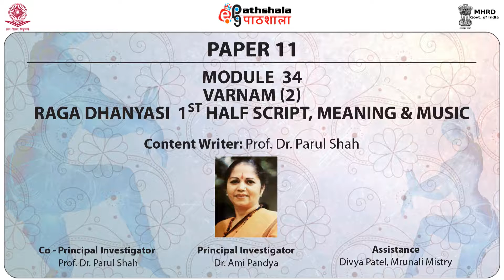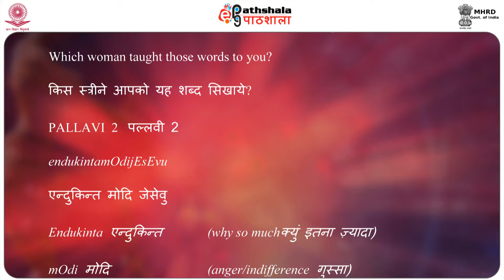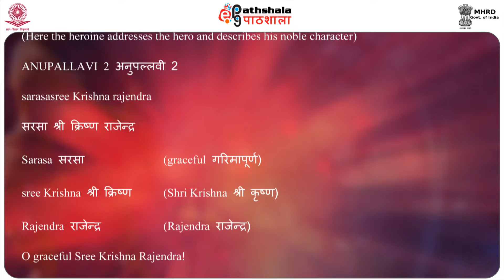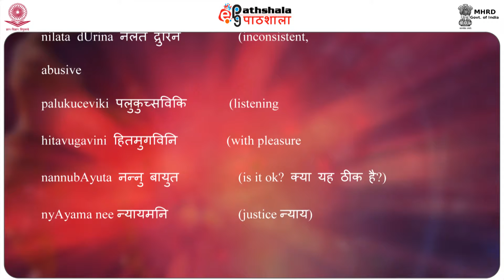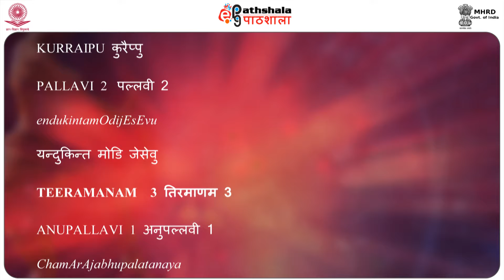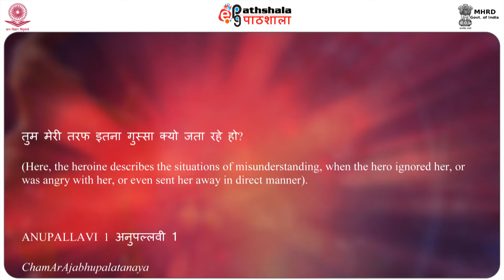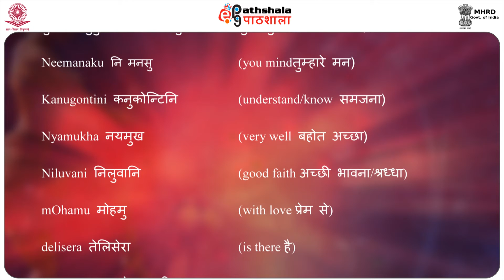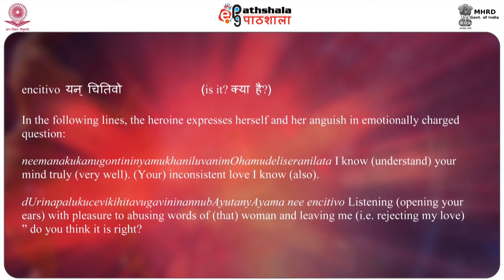P 11 M 34 Video